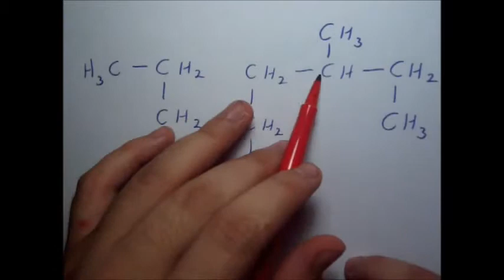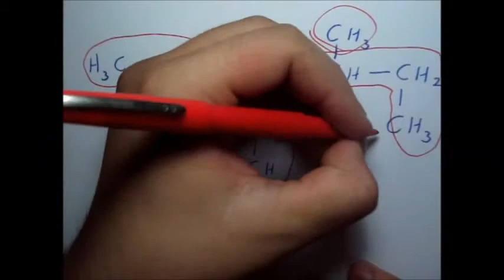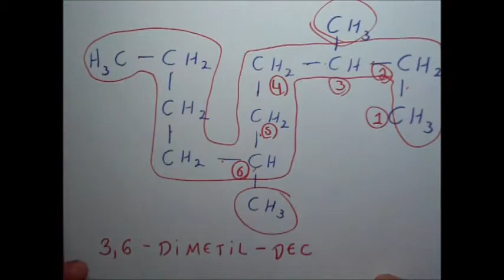Nomenclatura de Alcanos ramificados 10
Nomenclatura de Hidrocarbonetos Ramificados